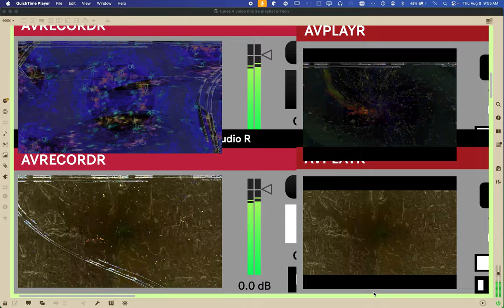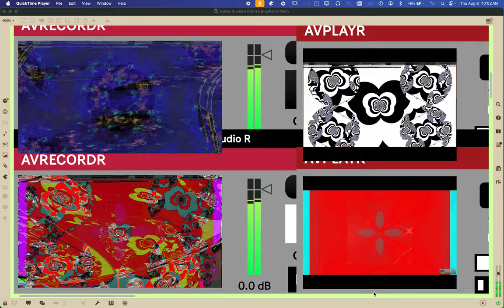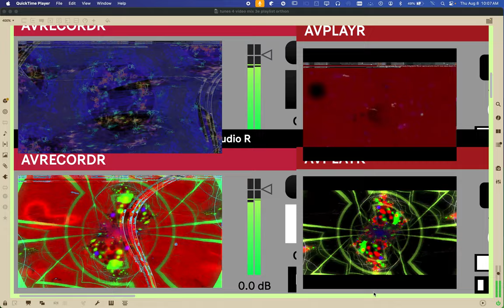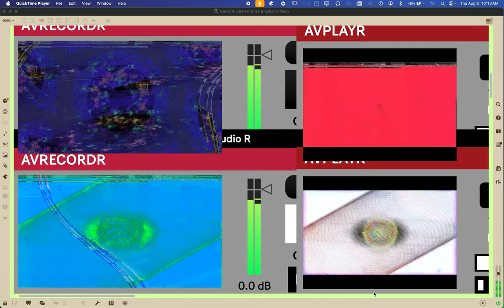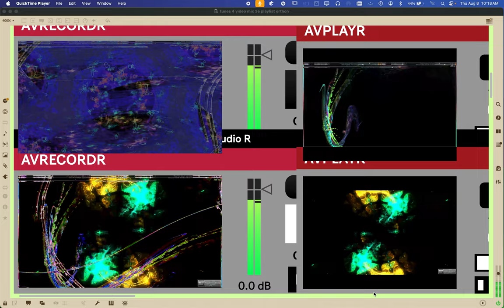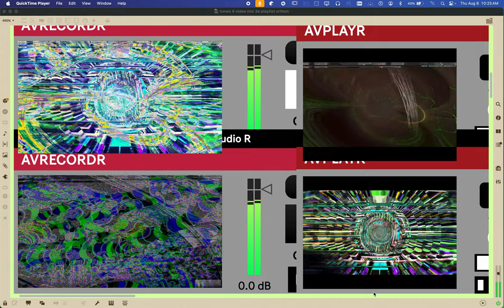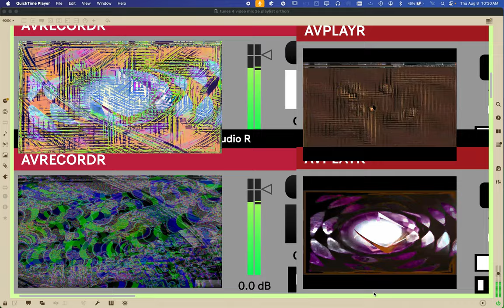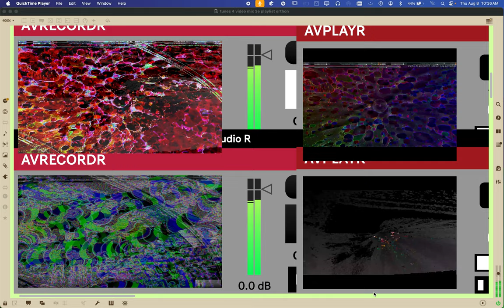Screen Recording 2024 08 08 at 9 55 09 AM alien games 3 ++ 59 videos